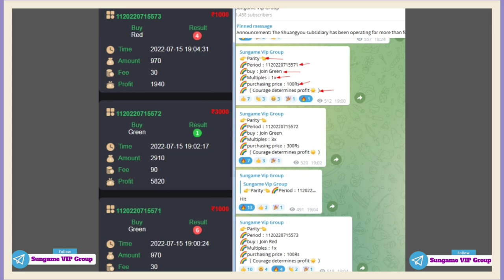A.chik Me.chikko Gipin jat drae tileka&Turao Be.en Palgipa Dam rangko tape donbo&Sak 8 sia Chio Mite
Hello Viewers

INVITE CODE  1i0du6

Join the analyst investment team for free, invest online to make money, the daily income will reach 8k-30k+++🔥🔥🔥

REGISTER LINK ⬇️⬇️⬇️

Please click to register👇👇Sun Game Investment App

Analyst forecast time 👉👉: Start on time every day from 1:00pm to 7:00pm
🚨Be sure to download the Telegram App. Copy the link above on the Telegram App to join the Sun Game investment team.

Do Like
Do Support💪